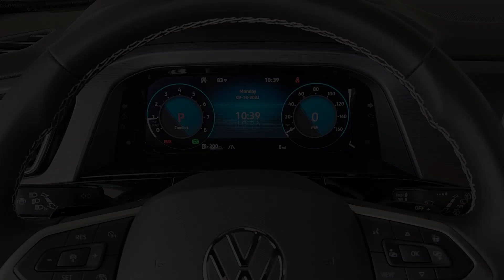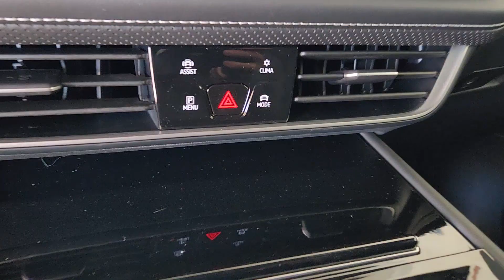2024 Volkswagen Atlas_Cross_Sport Austin, Pflugerville, Round Rock, Georgetown, Cedar Park V240051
Pure White New 2024 Volkswagen Atlas_Cross_Sport available in 6900 Burnet Road, Austin, Texas at Vanguard Volkswagen Austin. Servicing the Austin, Plugerville, Round Rock, Cedar Park, Georgetown, TX area.

Pure White 2024 Volkswagen Atlas Cross Sport 2.0T SE w/Technology FWD 2.0L TSIbrbrThis vehicle comes with the following features and options : 3.60 Axle Ratio 4-Wheel Disc Brakes 4-Wheel Independent Suspension 6 Speakers ABS brakes Air Conditioning Alloy wheels AM/FM radio: SiriusXM with 360L Auto-dimming Rear-View mirror Automatic temperature control Brake assist Bumpers: body-color Compass Delay-off headlights Driver door bin Driver vanity mirror Dual front impact airbags Dual front side impact airbags Electronic Stability Control Emergency communication system: VW Car-Net Safe & Secure 5-year Exterior Parking Camera Rear Four wheel independent suspension Front anti-roll bar Front Bucket Seats Front Center Armrest Front dual zone A/C Front fog lights Front reading lights Fully automatic headlights Heated & Ventilated Front Seats Heated door mirrors Heated front seats Heated steering wheel Illuminated entry Low tire pressure warning Occupant sensing airbag Outside temperature display Overhead airbag Overhead console Panic alarm Passenger door bin Passenger vanity mirror Perforated V-Tex Leatherette Seating Surfaces Power door mirrors Power driver seat Power Liftgate Power steering Power windows Radio data system Radio: MIB3 Composition Media AM/FM/HD Rain sensing wipers Rear anti-roll bar Rear reading lights Rear seat center armrest Rear window defroster Rear window wiper Remote keyless entry Roof rack: rails only Security system Speed control Speed-sensing steering Split folding rear seat Spoiler Steering wheel mounted audio controls Tachometer Telescoping steering wheel Tilt steering wheel Traction control Trip computer Turn signal indicator mirrors Variably intermittent wipers Ventilated front seats and Wheels: 20 5-Spoke 2-Tone Machined Alloy.